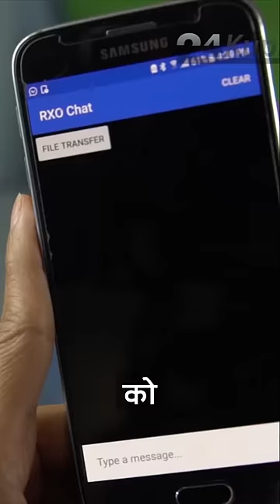4 Cheating Gadgets In Real Life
4 Cheating Gadgets In Real Life